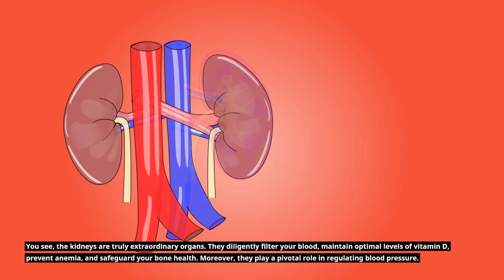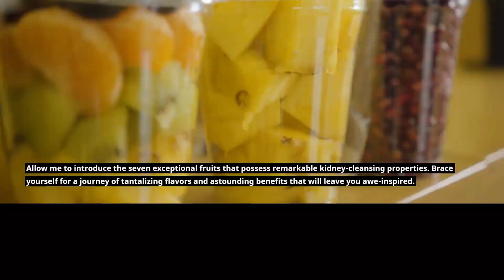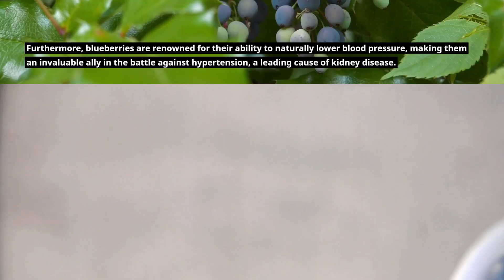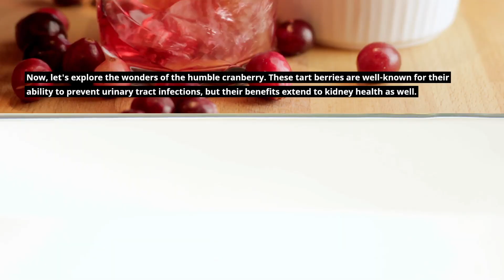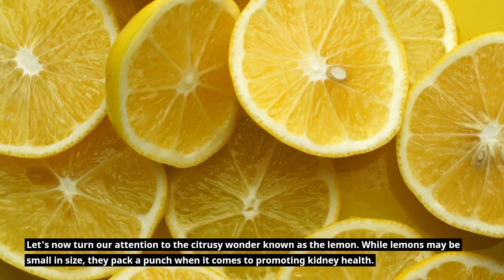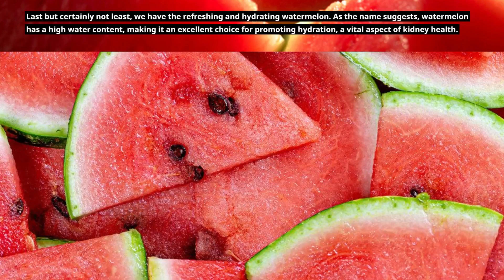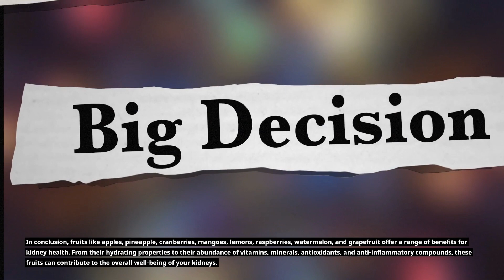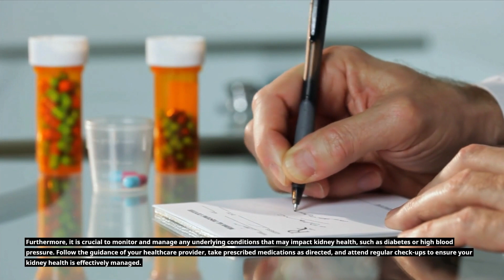7 Fruits That Will Boost Your Kidney Health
Find Out the 7 Fruits That Boost Your Kidney Health

Discover the 7 incredible fruits that can significantly enhance your kidney health. Learn about the powerful benefits these fruits offer and how they can positively impact your overall well-being. Explore a variety of delicious options to incorporate into your diet and optimize your kidney function. Don't miss out on this valuable information to support your kidney health naturally.